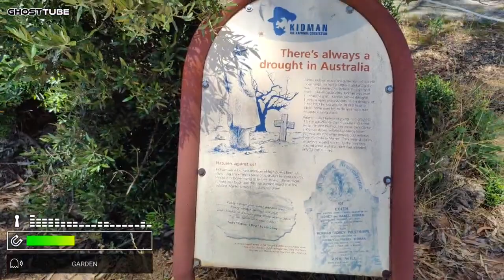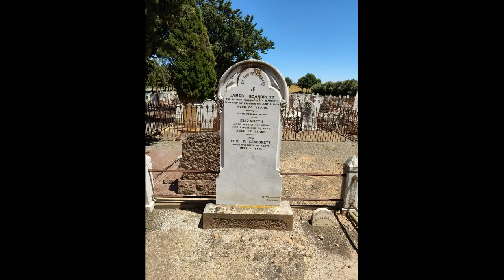Do you want to Play at Kapunda General cemetery?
Kapunda General Cemetery. Striking and impressive memorial for members of the Shannon family. An Anglo Irish family who were major landowners around Kapunda.
Kapunda.

Six years after the founding of the colony, SA was producing almost no wheat and the government was near bankruptcy. Governor Gawler had run up huge debts that the SA Company and the British government were unwilling to pay. Governor Grey arrived to face these problems but the discovery of commercial quantities of copper at Kapunda saved the state. Captain Charles Bagot of Koonunga Station discovered the copper and conferred with Francis Dutton of Anlaby station who had also discovered copper. They kept the news secret whilst they applied for 80 acres of land to be surveyed which they then bought at auction. Thus the two purchased the Kapunda copper mine with Bagot owning 75% and Dutton 25%. The first samples were assayed and averaged 23% pure copper, an extremely high rate for any mine. Cornish miners were secured for the mining jobs and mining began in January of 1843. The first shipment of copper reached England in 1845 and the royalties from the sales revived the states flagging economy. Over the next thirty five years the mine delivered about £1,000,000 of wealth and the township of Kapunda grew quickly to become a major SA town. Dutton sold his share of the mine in 1846 for a huge sum (£16,000) which allowed him to invest in the even wealthier Burra copper mine. Bagot became the major shareholder but sold out to an English company within a couple of years although he maintained financial involvement with the mine until 1859. He returned to Adelaide and built Nurney House North Adelaide. His younger son Edward lived on in the district and established a stock agent and wool handling business when the railway reached Kapunda in 1860. This business eventually merged into Elder Smiths Goldsborough Mort. Edward Bagot was an important pastoralist with several stations in the far north of SA and a boiling down works at Thebarton.

William Oldham became the mine superintendant in 1848, as well as the Congregational minister, the town surveyor, the local post master and a local businessman. To many he is considered the “father” of Kapunda! From 1866 Captain Osborne succeeded William Oldham as the mine superintendent until the mine closed in 1878. At first copper was carted to Port Adelaide by bullock dray, a six day journey. It was then exported to Wales for smelting. Soon the Welsh joined the Cornish in Kapunda and smelting operations began in the town in 1849. Although the first mining was simple open cut mining undertaken by miners and tributers (who were paid according to how much ore they extracted), deep shafts were soon needed to reach the underground lodes of ore. The deepest shafts sunk were 150 m (490ft) and mining operations were complex. By 1861 the mine employed 340 men and boys. Just two years later mining operations were scaled down (Moonta Mine had begun by that time) and the mine reverted to open cut mining. Low grade ore was mined until 1878, the year after the Burra mine closed. In 1851 three hundred men, including woodcutters were employed in the smelting works. The town had taken its name from an Aboriginal word “cappie oonda” which means spring.